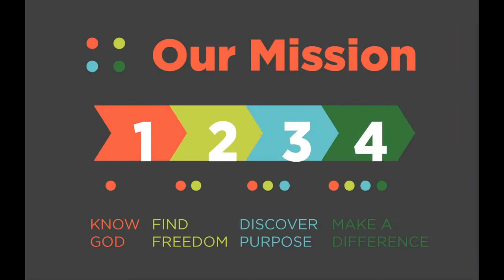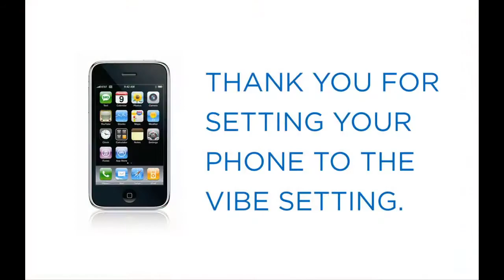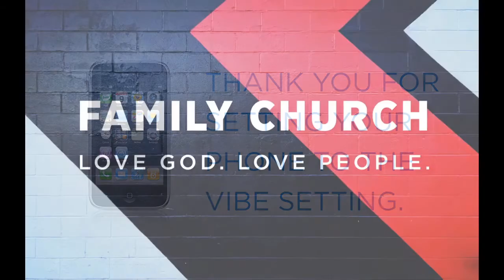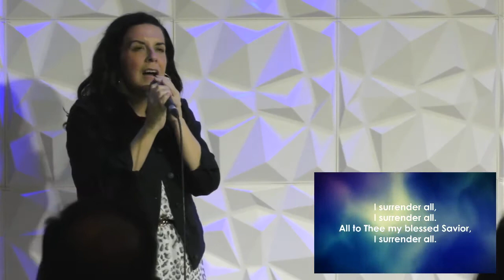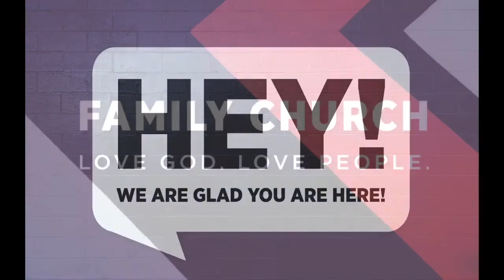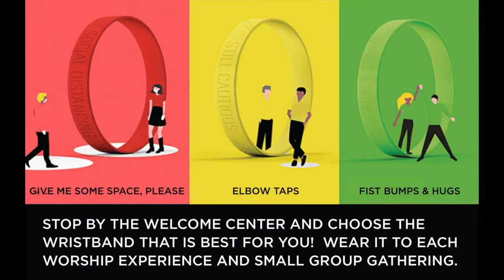Being a Part of Jesus